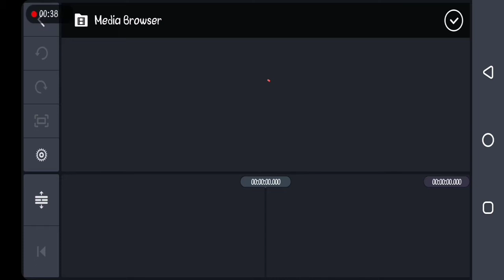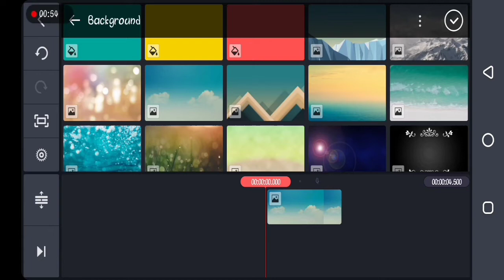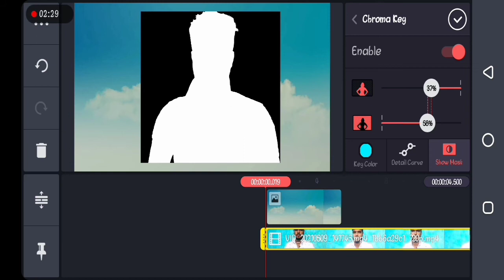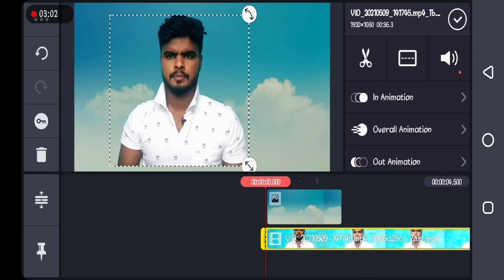youtube video ka background kaise change kare 😱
Hello
mere YouTube chainal pe aapka swagat hai

1.apne video ka background kaise change kare
2 .video ka background kaise change kare.
3.video background kaise change kare.
4.How to change video background